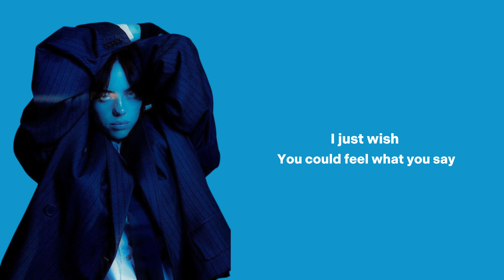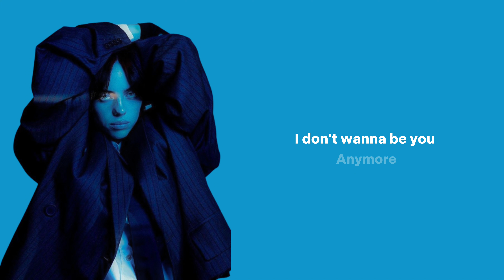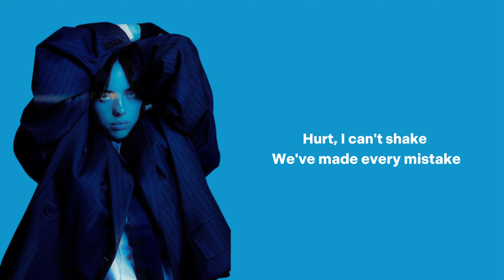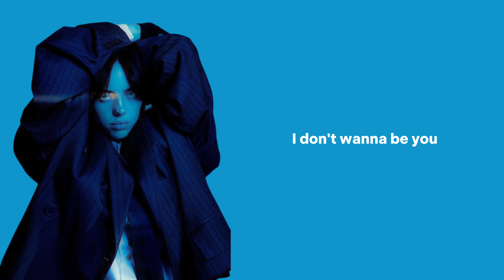Billie Eilish - Idontwannabeyouanymore (Lyrics)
Thank u For Watching :D